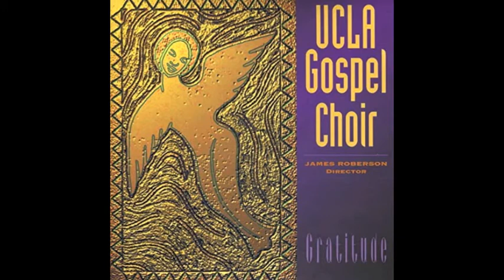Two Wings - UCLA Gospel Choir